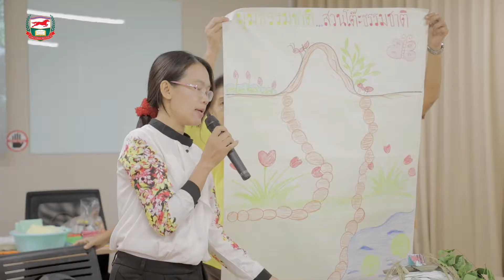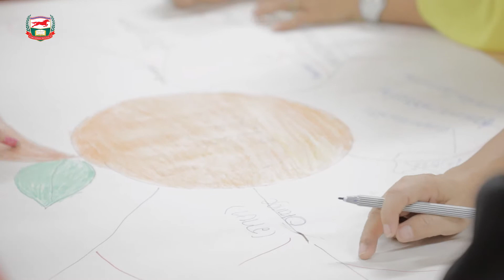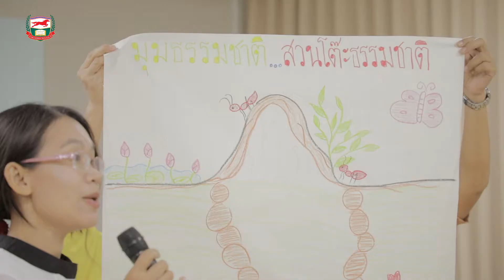การจัดประสบการณ์เรียนรู้ธรรมชาติเป็นฐานสำหรับเด็กปฐมวัย วันที่ 22-6-62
หลักสูตร : การจัดประสบการณ์เรียนรู้ธรรมชาติเป็นฐานสำหรับเด็กปฐมวัย
วิทยากร : ผศ.ดร.อรพรรณ  บุตรกตัญญู
อาจารย์ประจำสาขาวิชาปฐมวัยศึกษา คณะศึกษาศาสตร์
วันเสาร์ที่ 22 มิถุนายน พ.ศ. 2562

เว็บไซต์มูลนิธิศักดิ์พรทรัพย์ Line @kusol.org